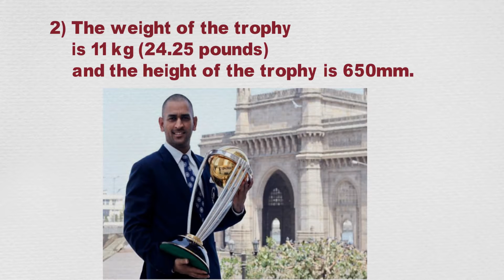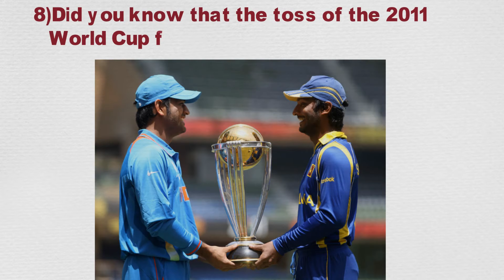10 Interesting Facts of ICC World Cup..Do u know? ||Sachin Lokhande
In this video there are some interesting facts regarding ICC world cup